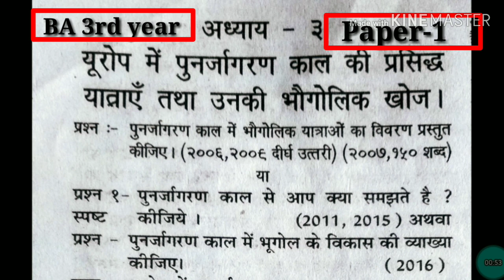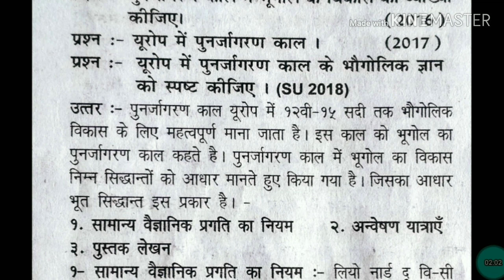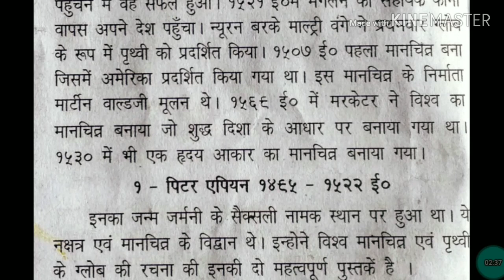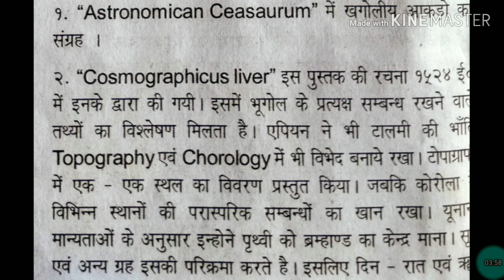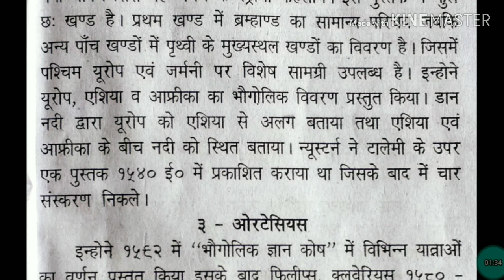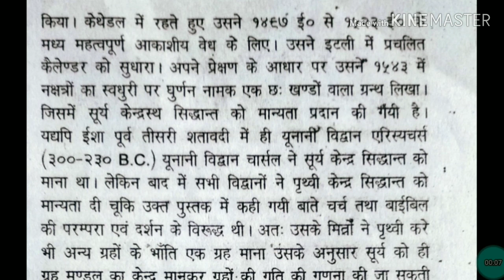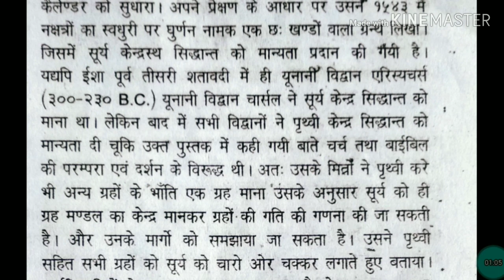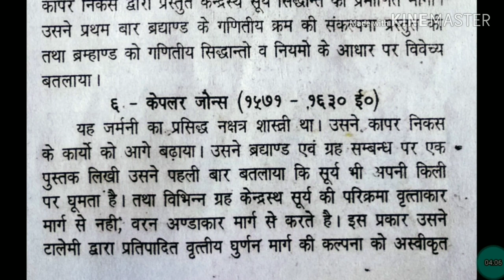BA 3rd year Geography(भूगोल) Paper - 1 Chapter - 3 by Arsad Khan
Hi

About this video -  This video is for the students of BA who wants to study BA in fully details and wants to score very good marks.